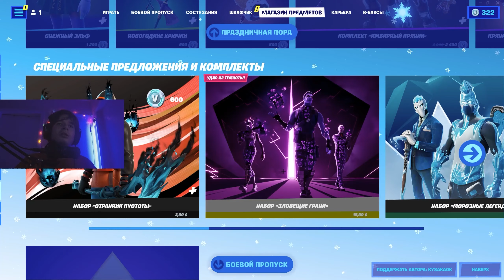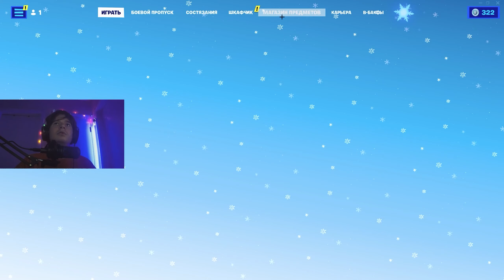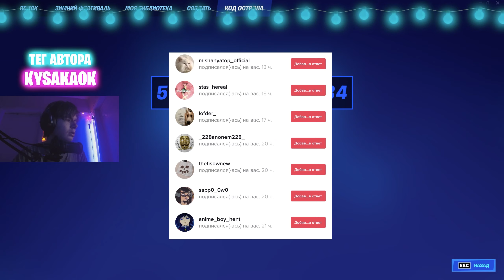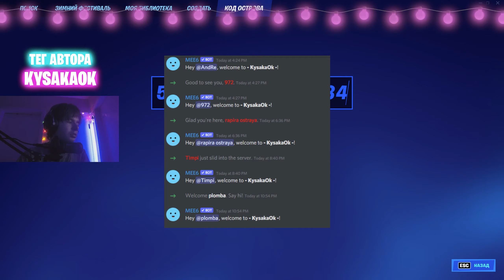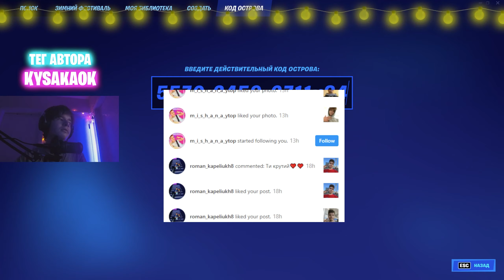БАГ 650,000 ОПЫТА 1 СЕКУНДА В ФОРТНАЙТ (НЕ КЛИКБЕЙТ) [РАБОТАЕТ] | АФК ФАРМ ОПЫТА | НОВЫЙ БАГ НА ОПЫТ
Всем Привет и в этом видео я вам покажу баг в котором вы можете получать 400,000 опыта за 1 секунду в фортнайт, надеюсь вам Понравится!

• 💎 Ребят если Хотите поддержать меня то Мой Тэг Автора - KysakaOk

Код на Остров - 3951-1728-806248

📍 Навигация:

0:00 Вступление

2:55  Баг, Вся Информация, и Как Сделать?